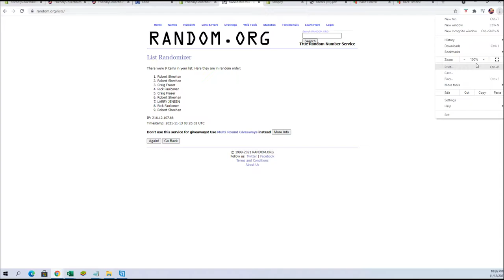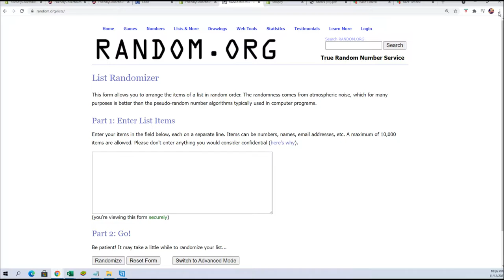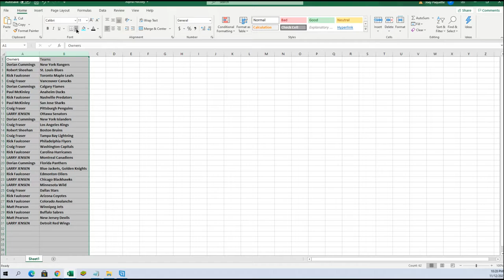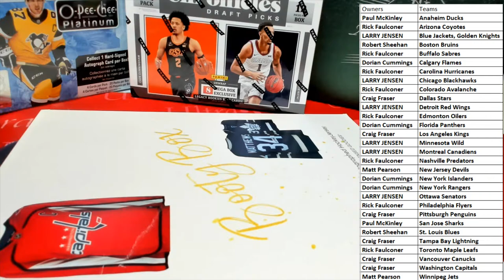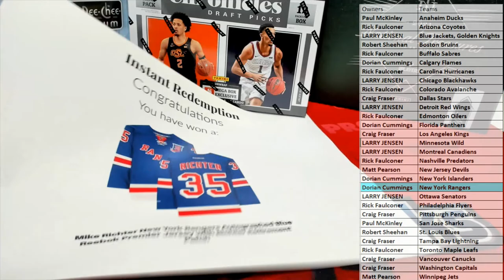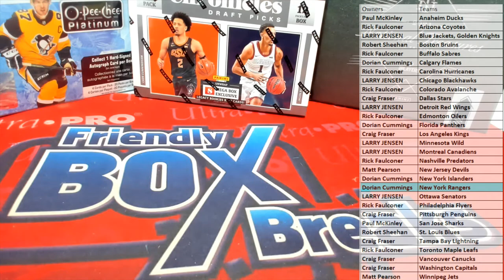2021 BOOTY BOX FANATICS AUTHENTIC AUTOGRAPHED HOCKEY JERSEY ID BOXHOCKJ129